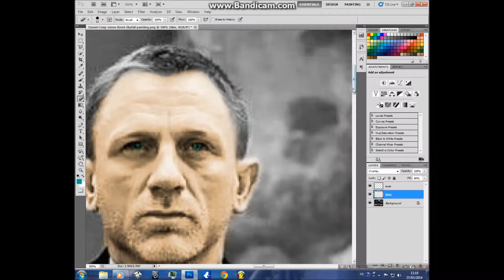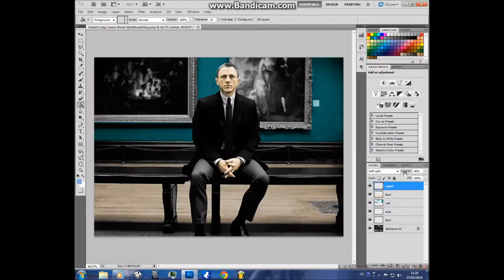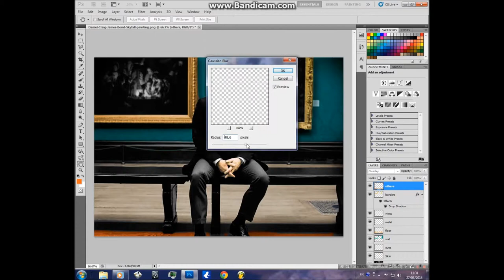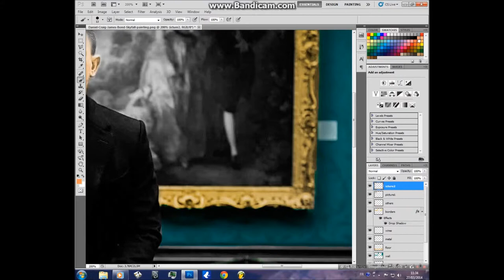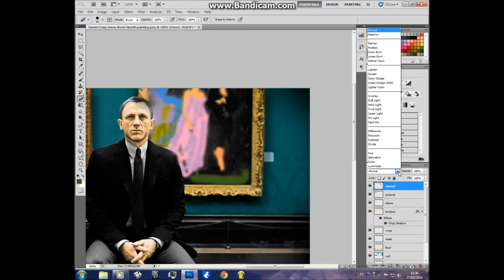Photoshop Tutorial : Color a White And Black Photo.[Steps In Descriptiion]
Want Have Some Fun With Photoshop ?
this Tutorial Is For You : It Shows How To Transform A W/B Photo Into Color .
In This This Tutorial I Disaturated A photo Then I Recolored it using Photoshop C5(You Can use any version of photoshop).
How To Color it:
Add A Layer (To color The Skin For Exemple)
Put Color Where You Want To Add It
Put That Layer As OVERLAY or Soft COLOR
Then Decrease The OPACITY To Make It PERFECT

By Rafaa Pro.